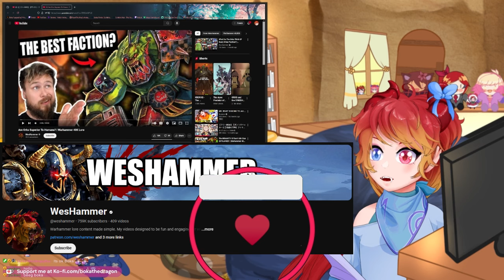ORKS ARE THE BIGGEST & STRONGEST! | Vtuber's First WesHammer Reaction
Original Creator: WesHammer

Track: Dawn of War 3 - Ork Waaagh Banner Music Extended - WAAAAAAAAAAAAAGH! - INSTRUMENTAL